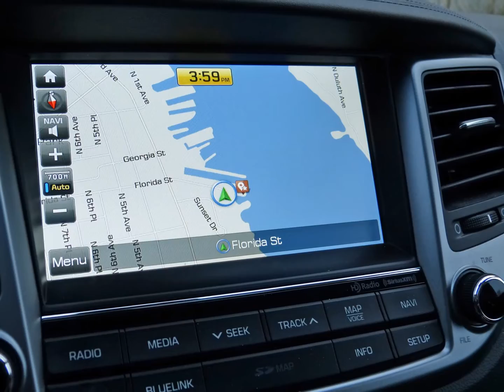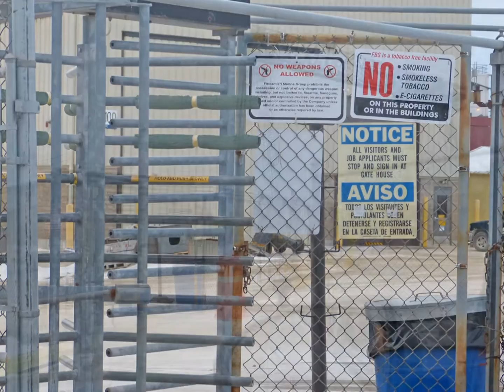Dry Docking EDWIN H GOTT Sturgen bay WI 2017